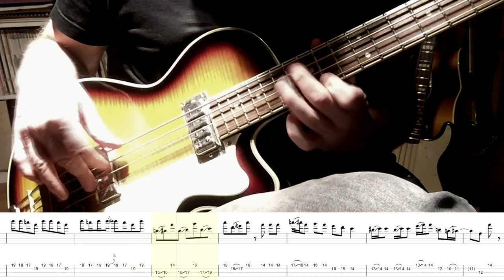50s Style Rock n Roll Bass Solo - with Tabs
Downloadable Practice Media Files

This one was requested by someone who wanted a bass solo in the style of Johnny B. Goode.

So here it is! Loosely inspired by Mr. Chuck Berry's guitar solo with some licks from Marty McFly's solo in Back to The Future, played by Michael J. Fox

It is quite fast at 160bpm. It required quite a few hours of practicing to get it up to speed.

Have fun with this one! Enjoy!

Package Includes:
MP4 High-Quality Video
MP3 Backing Track (mp3 - 256 kbps)
PDF Bass Transcription - Tab & Standard Notations
Guitar Pro 6 & 7 (.gpx &.gp) files for interactive practice

Try out Sellfy, a simple yet powerful e-commerce platform designed for creators.